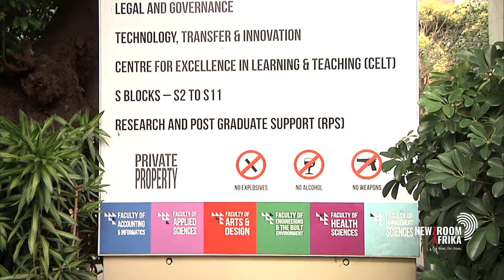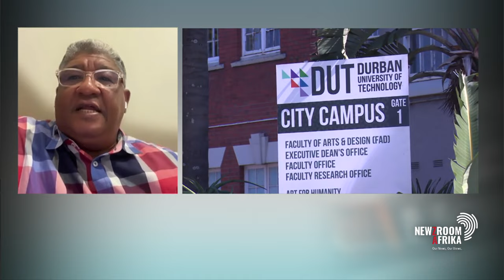Fedusa: Nzimande must probe DUT formally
Federation of Unions of SA says it wants Higher Education Minister Dr
Blade Nzimande to launch a formal investigation into the Durban

It claims that the DUT management has decided to launch a series of
retrenchments and that there's now a culture of fear at the
institution.

Fedusa deputy general-secretary Ashley Benjamin says there's no
willingness from DUT leadership to address the issue.